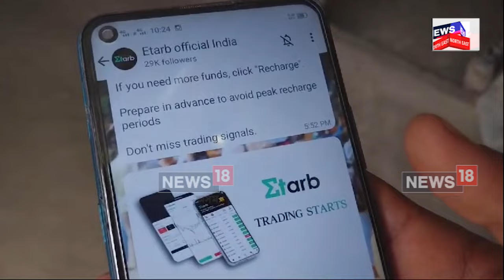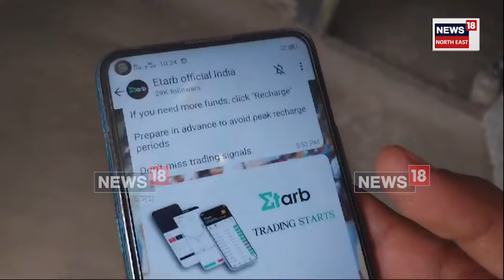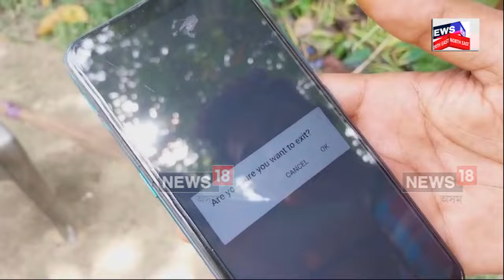Gohpur News : E trab নামৰ এটা ভুৱা ট্ৰেডিং এপেও ঠগিলে বহু জনক | N18V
YBY নামৰ ভুৱা ট্ৰেডিং এপৰ কবলত পৰি বহি লোক সৰ্বস্বান্ত হোৱাৰ পিছতেই এতিয়া E trab নামৰ এটা ভুৱা ট্ৰেডিং এপেও ঠগিলে বহু জনক।